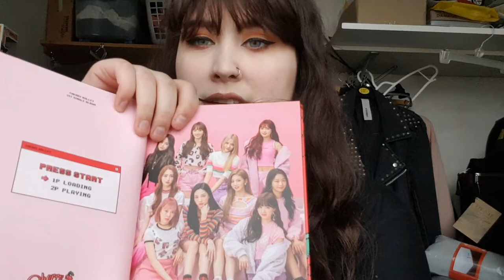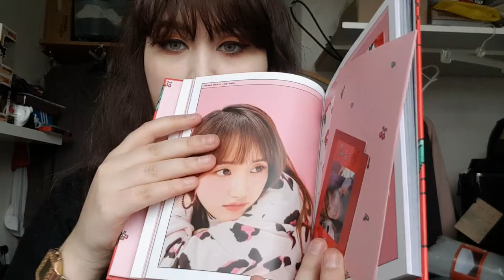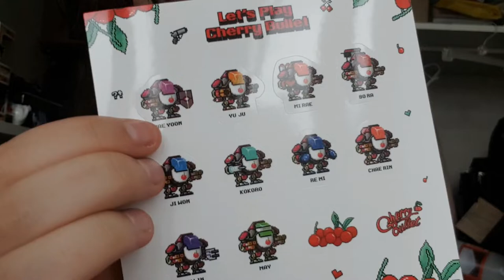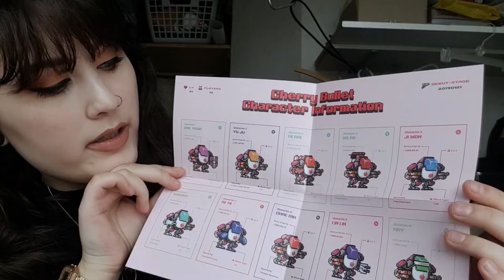Cherry Bullet ( 체리블렛) - "Let's Play Cherry Bullet" album unboxing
I know this is late. I hope you guys still enjoy!